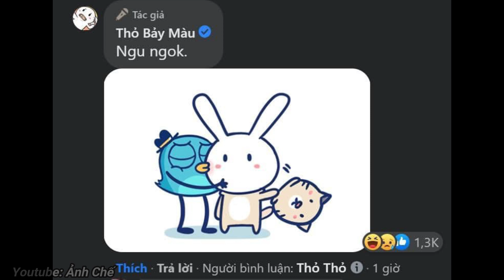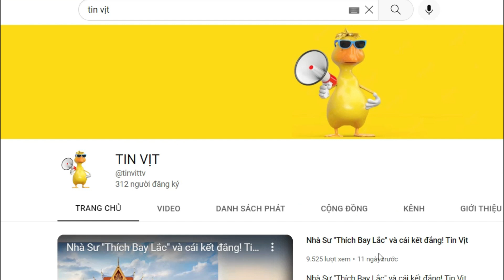Én vs Thỏ Bảy Màu | Truyện Tranh Chế Hài Hước (P 119), Én Comics, Thỏ 7 Màu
▶ Title : Én vs Thỏ Bảy Màu, | Truyện Tranh Chế Hài Hước (P 119), Én Comics,  Thỏ 7 Màu
Ảnh được sưu tầm tại: Én Comics, Gia Đình Ngộ, Thỏ 7 màu, Hiệp Six Comics, Thần Đằng